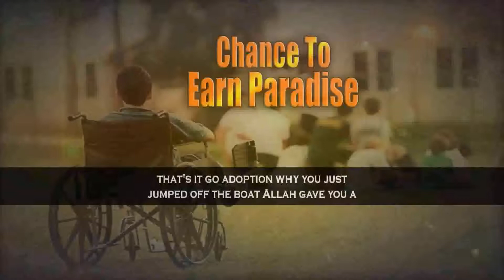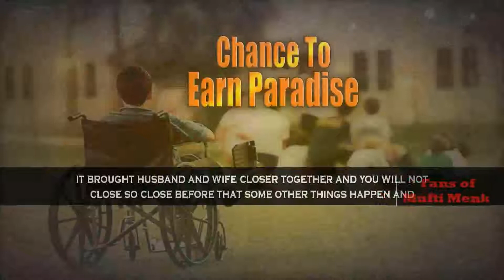chance to earn Paradise